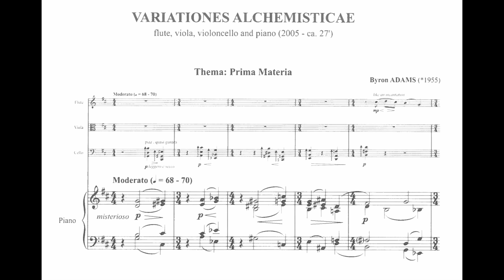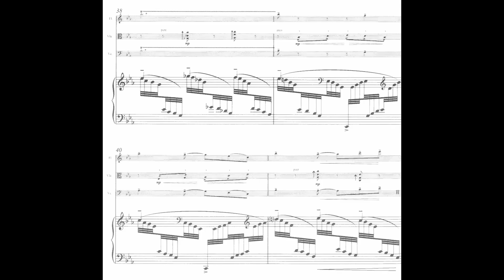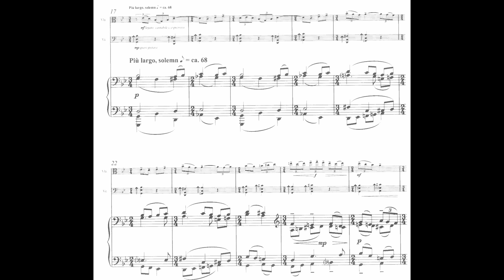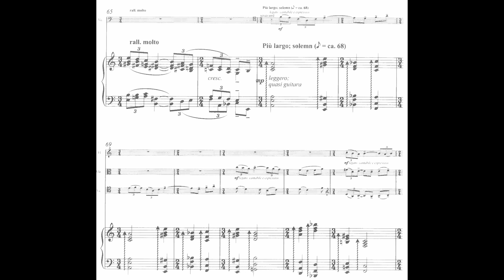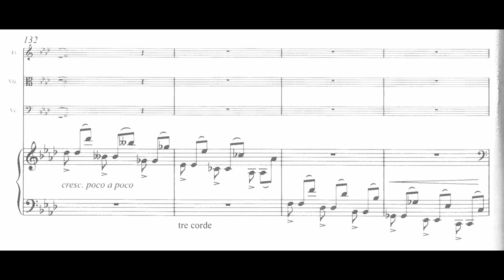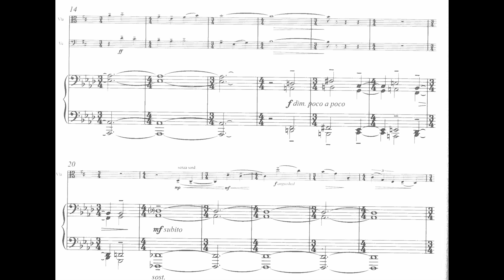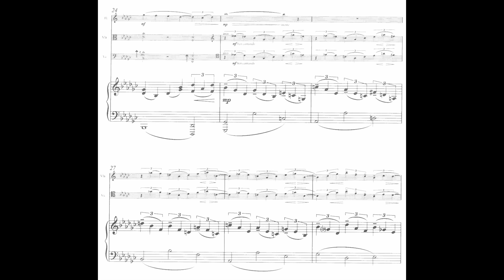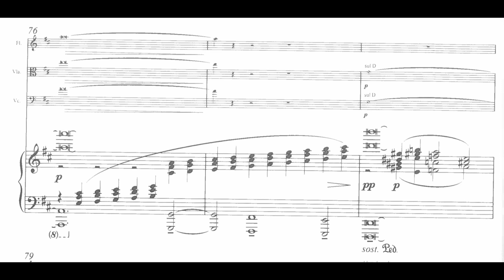Byron Adams - Variationes Alchemisticae for Flute, Viola, 'Cello and Piano (2005) [Score-Video]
Byron Adams - Variationes Alchemisticae for Flute, Viola, 'Cello and Piano (2005)

I. Thema: Prima materia
II. Operatio I: Solutio (by Water)
III. Operatio II: Sublimatio (by Air)
IV. Operatio III: Coagulatio (by Earth)
V. Operatio IV: Calcinatio (by Fire)
VI. Operatio V: Mortificatio (by Suffering)
VII. Finale: Coniunctio (Reconciliation)

performed by Les Sync

Program Note: Of these variations, the composer writes: “To this score, I have affixed a quotation from The Emerald Tablet of Hermes Trismegistus, an enigmatic alchemical text: Et sicut omnes res fuerunt ab uno, meditatione unius: sic omnes res natae fuerunt ab hac una re, adaptatione (‘And as all things proceeded from one, through the mediation of the one, so all things came from this one thing, through adaptation’). Often
thoughtlessly derided as charlatans, the great alchemists sought after the gold of spiritual truth through an elaborate system of symbolism activated by transforming primal matter (prima materia) through a series of experiments (operatio). If successful, this process could effect a reconciliation of the opposites: water and fire, earth and air. Such reconciliation was achieved through suffering, the dismemberment (mortificatio) of the primal matter.

My score, a set of ‘alchemical variations,’ is thus filled numerological symbolism: the numbers three, five, and seven pervade this music and define its form. (The listener needs to know nothing of such arcane matters to apprehend this music fully. Unusually for me, I destroyed all of the sketches of this piece, so that no one could later retrace my occult processes.) The theme (prima materia) is developed through developments (each ‘operatio’) until a chaconne brings about a reconciliation of the musical opposites; the coda is cast as an instrumental motet. (The score is played without pause.) I envisioned the work as unfolding throughout a single turbulent night of alchemical experimentation; the final measures welcome both the dawn and the transformation of the alchemist. Variationes alchemisticae is dedicated to the late Conrad Susa—it was written in homage as a gift for his
seventieth birthday.